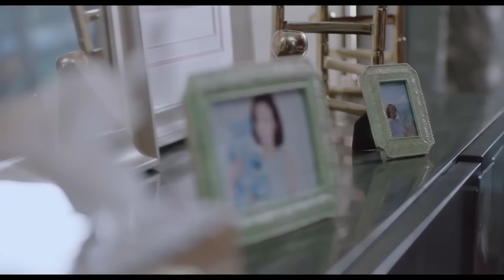【甜欲床戲】小嬌妻脫衣獻身，霸總溫柔抱妻上床，舌吻滾床單激情一整夜！【約定期間愛上你 Love In Time】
【劇情簡介】
該劇講述了陸薄言和蘇簡安因為種種命運糾葛，人生軌道發生交集並最終走到一起的故事。